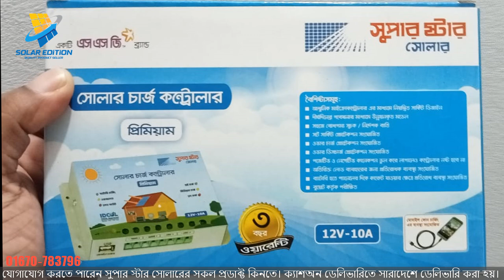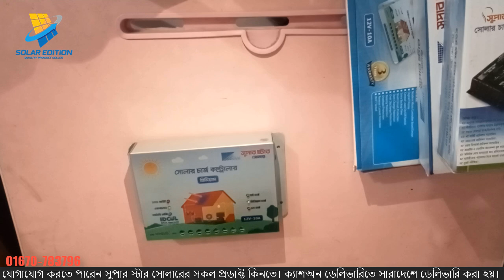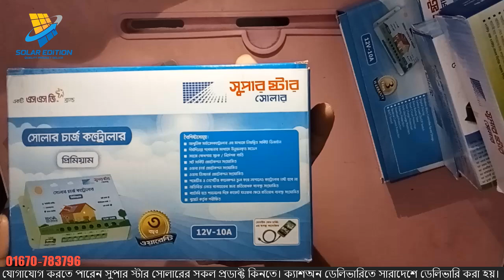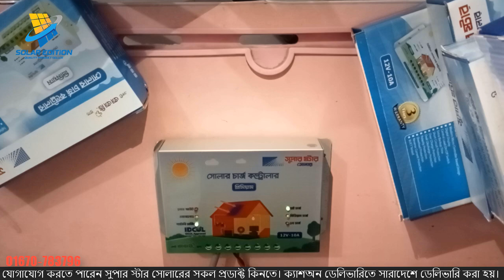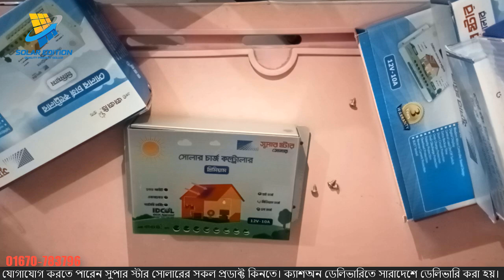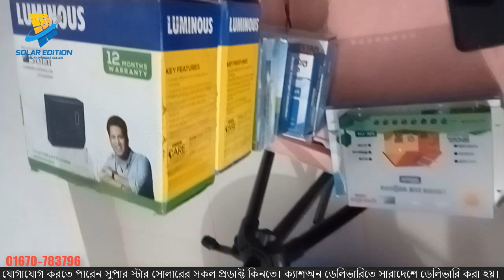Super star Solar charge controller, solar charge controller,সোলার চার্জ কন্ট্রলার, সোলার,auto cut.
SUPERSTAR SOLAR PREMIUM 10 AH CHARGE CONTROLLER -
সুপারস্টার সোলার প্রিমিয়াম  চার্জ কন্ট্রোলার -
মূল্য-100 টাকা

১. আধুনিক মাইক্রোকন্ট্রোলার(PWM) এর মাধ্যমে নিয়ন্ত্রিত সার্কিট।
২. শর্ট সার্কিট প্রটেকশন সংযোজিত।
৩. ওভার চার্জ প্রটেকশন সংযোজিত।
৪.ওভার ডিসচার্জ প্রটেকশন সংযোজিত।
৫.পজেটিভ ও নেগেটি কানেকশন ভুল করে।  লাগালেও কন্ট্রলার নষ্ট হবে না।
৬.অতিরুক্ত লোড ব্যবহারের জন্য প্রতিরোধক ব্যাবস্থা সংযোজিত আছে।
৭.ব্যাটারি হতে প্যানেলের দিকে কারেন্ট যাওয়ার ক্ষেত্রে প্রতিরোধ ব্যাবস্থা সংযোজিত।
০৮. বুয়েট কর্তিক পরিক্ষিত।
আধুনিক মাইক্রোকন্ট্রোলার এর মাধ্যমে অনিয়ন্ত্রিত সার্কিট।

আমরা সুপারস্টার সোলারের অথরাইজ ডিস্টিবিউটর।
আমাদের কাছে সুপার স্টার সোলারের সকল প্রডাক্ট পাবেন। যেমন - সোলার পযানেল ,ফ্যান, স্টান্ড ফ্যান , টিউব  লাইট, চার্জ কন্ট্রলার,  সোলারের সকল সাইজের কেবল, সোলারের সুইচ, ব্যাটারি কেবল, প্যানেল স্টাকচার ইত্যাদি।

এছাড়াও আমাদের কাছে জেনেটিক , রিছ , সানলিংক, আলো, ফরর্চুন , AE , JA, LONJI পাবেন।

হোলসেলার এবং খুচরা বিক্রেতা।

01670-=783796

digital charge controller
best solar charge controller
solar panel
super star solar
সোলার চার্জ কন্ট্রোলার
solar panel price
Solar Edition
pwm solar charge controller
solar charge controller in Bangladesh
battery charger
ithium battery
solar panel installation
exide battery
dc fan
luminous solar charge controller